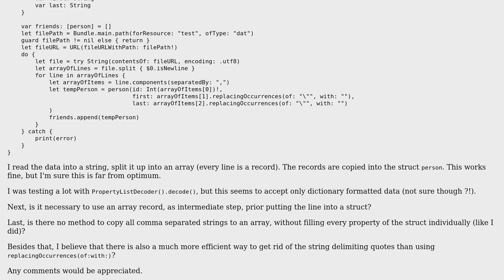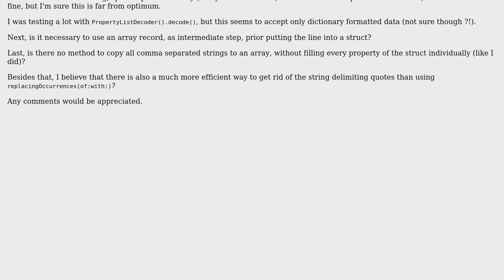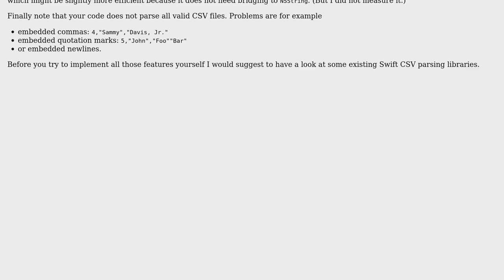Code Review: Parse data into an array of structs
With thanks & praise to God, and with thanks to the many people who have made this project possible! | Content (except music & images) licensed under CC BY-SA | Music | Images & others | With thanks to user Martin R user geohei and the Stack Exchange Network Trademarks are property of their respective owners. You are responsible for your own actions.